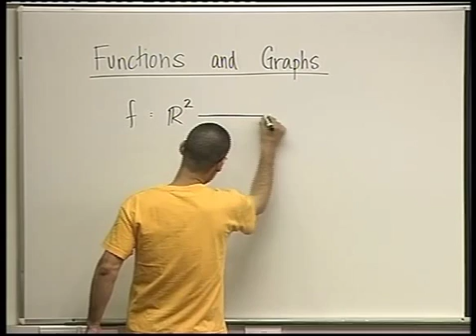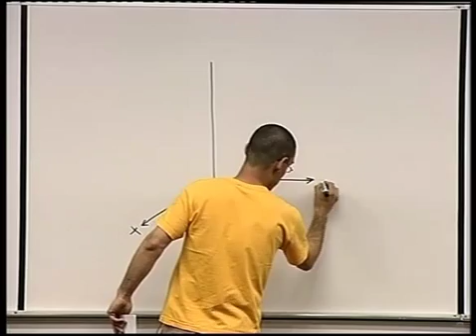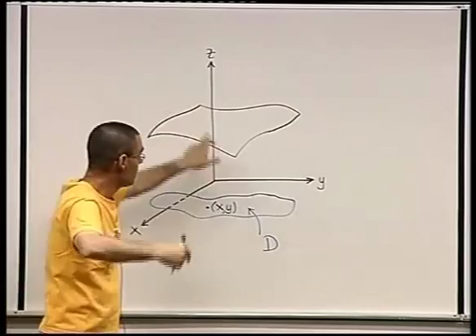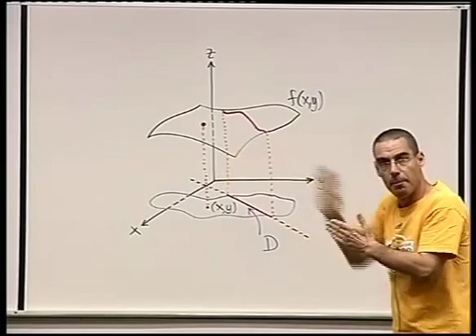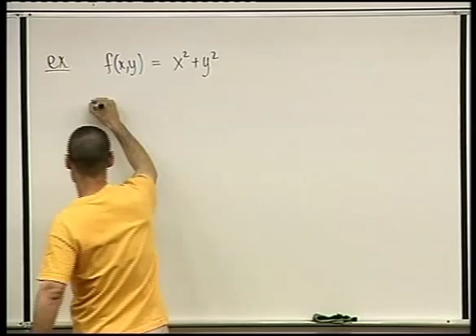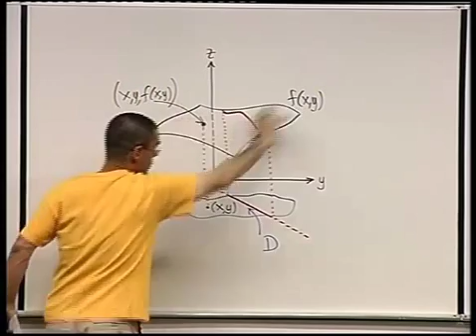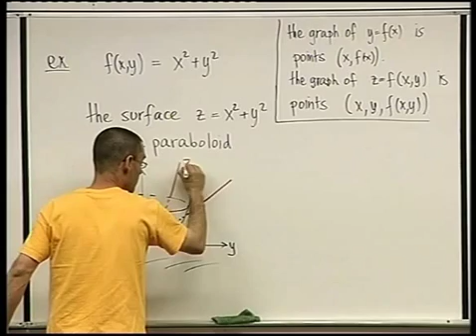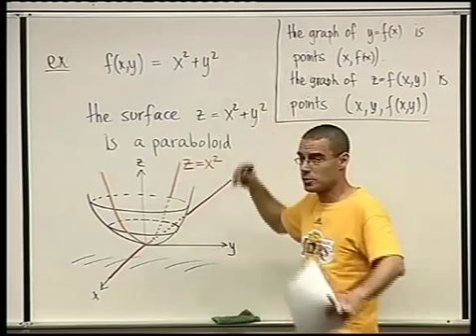20 - Functions and graphs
Calculus 2 - international
Course no. 104004
Dr. Aviv Censor
Technion - International school of engineering